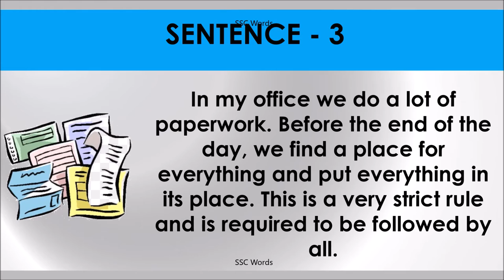A PLACE FOR EVERYTHING AND EVERYTHING IN ITS PLACE Idiom 802 # Meaning and 5 sentences # SSC Words